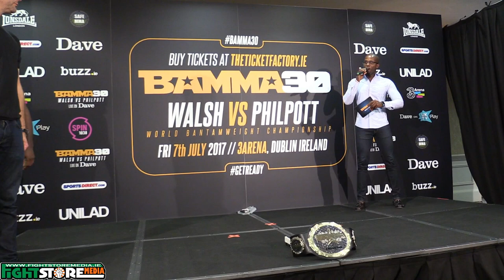Bamma 30 Weigh Ins from the Green Isle Hotel, Dublin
NOTE: YouTube has removed the audio due to copyright reasons (music played in the background).
Bamma 30 Weigh Ins with: Kiefer Crosbie, Richard Kiely, Richie Smullen, Rhys McKee, Decky 'The Diamond' Dalton, Mick Brennan, ‪Ion Pascu, Henry Fadipe, Alan Philpott, Shay Walsh, Steve Owens, Paul Redmond, Rob Sinclair, Ben Forsyth, Matt Clempner, Chris Stringer, Niklas Stolze
Green Isle Hotel, Dublin
July 6th 2017